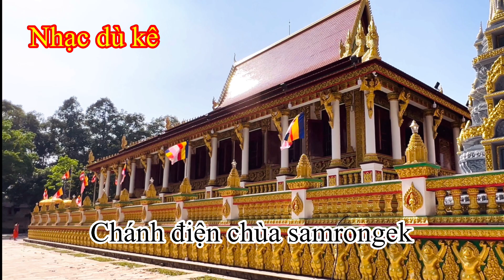Nhạc khmer dù kê | NgọcDanhTV